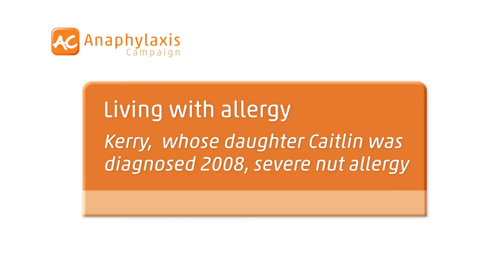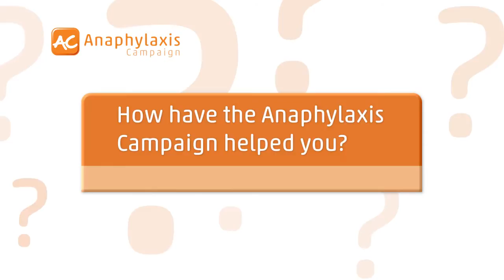Anaphylaxis Campaign: Kerry's story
Kerry is mum to Caitlin, 10, who has a severe, life threatening allergy to peanuts. The whole family are also members of the Anaphylaxis Campaign. Here, she tells us about the difficulties of bringing up a child with severe allergy and how the Anaphylaxis Campaign can help.